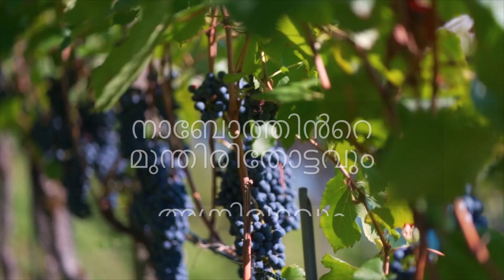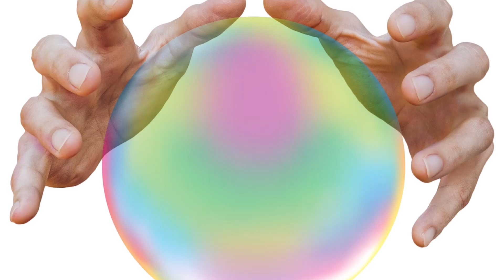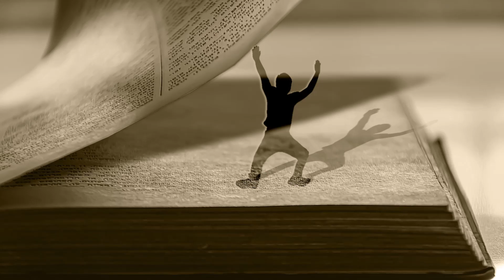Naboth's Vineyard & The Chariot of Fire Malayalam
This video is about Ahab's deception and Elijah being taken up to heaven.
Reference: 1 Kings 19 - 2 Kings 2
Narration by Somy Joseph
Music